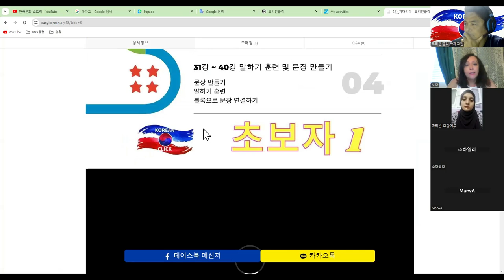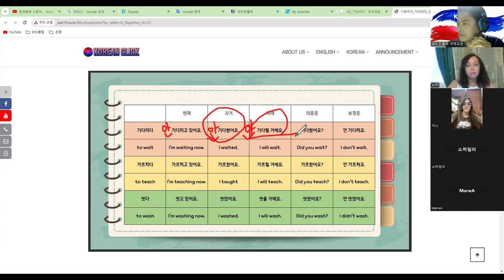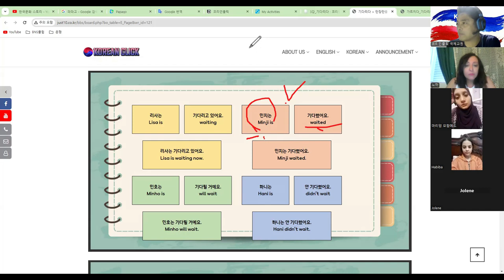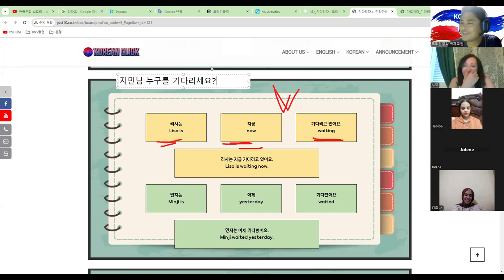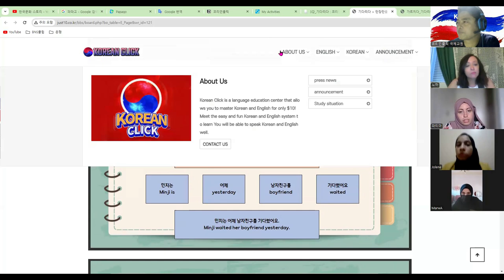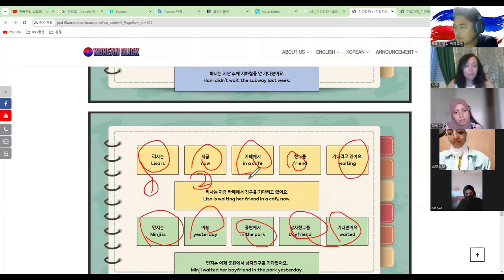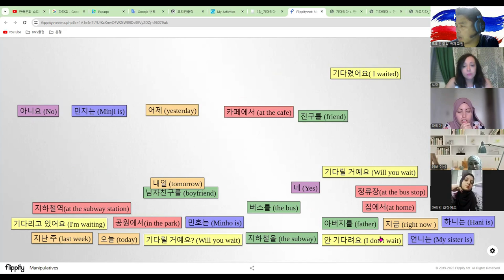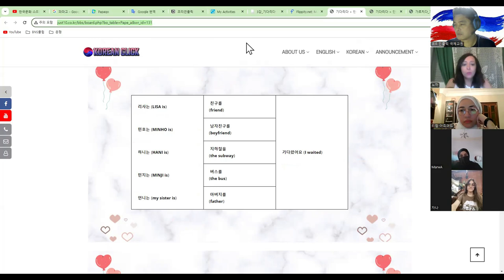"Korean language class using Metaverse: The joy of learning 'wait'" Korean language class for Arabs